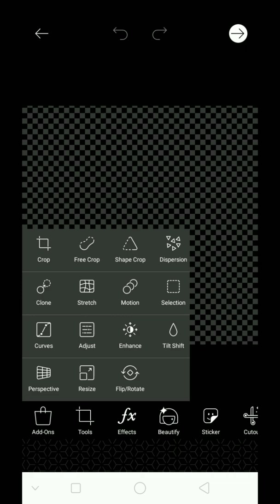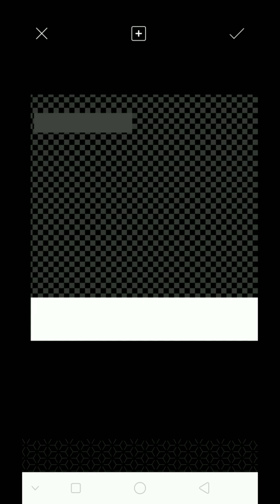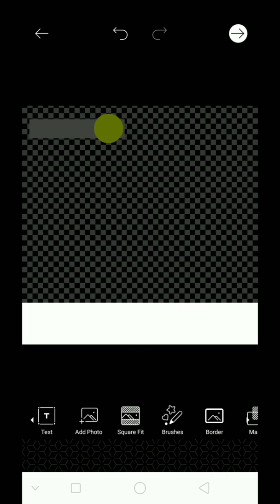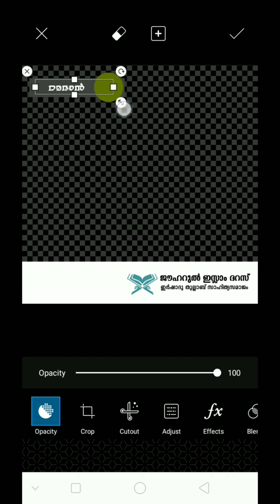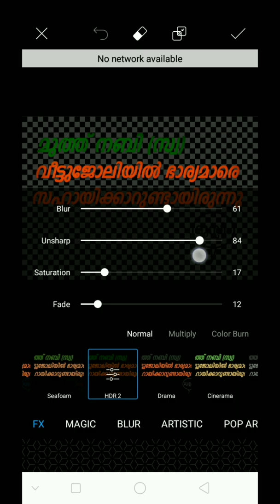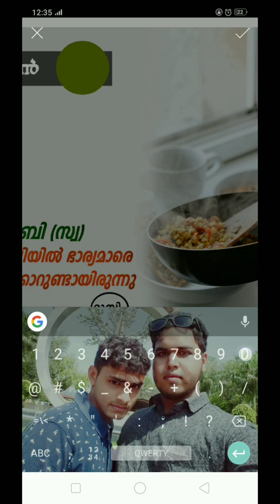daily message & framing മൊബൈൽ ഉപയോഗിച്ച് ഡിസൈൻ ചെയ്യാം | mobile poster designing | PicsArt